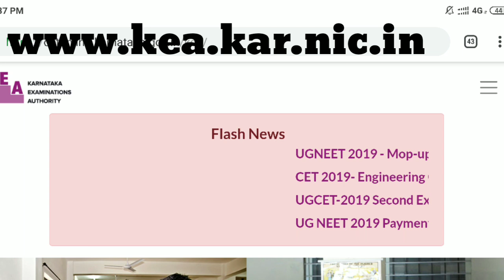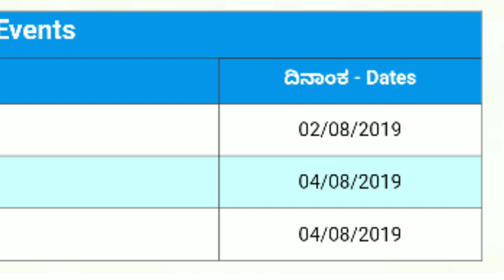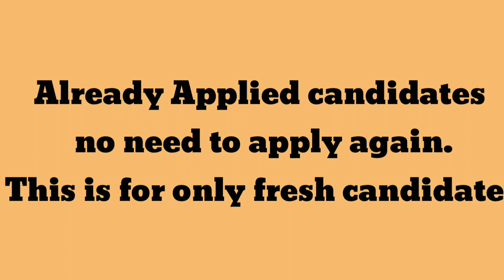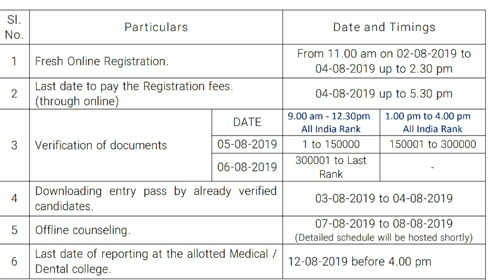Mop up round registration started details and entry pass|UGNEET 2019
Mop round Entry pass downloading link.